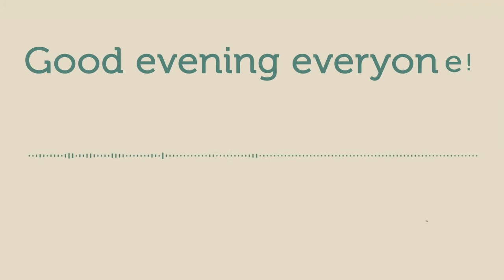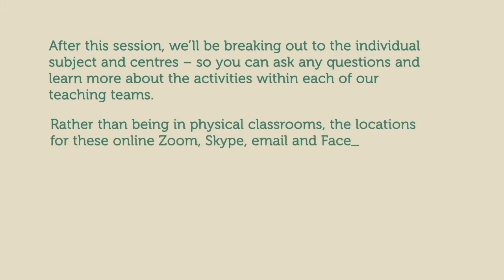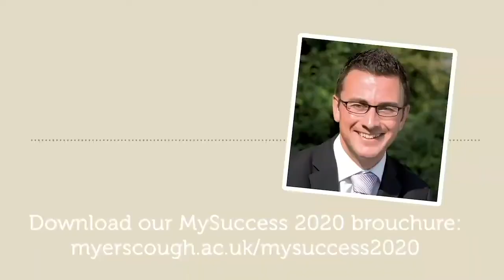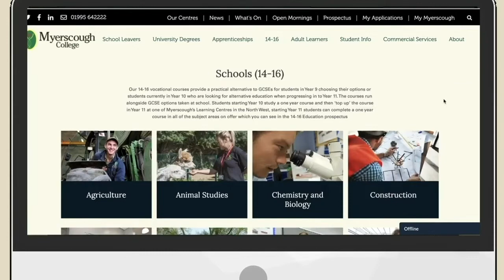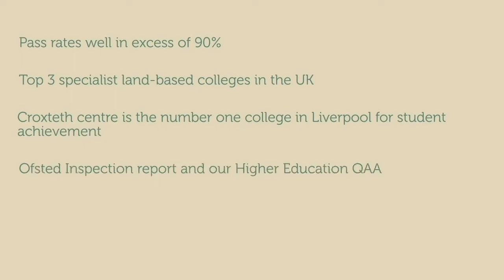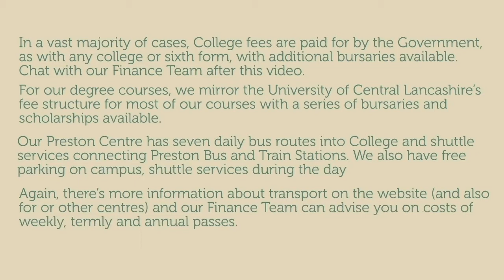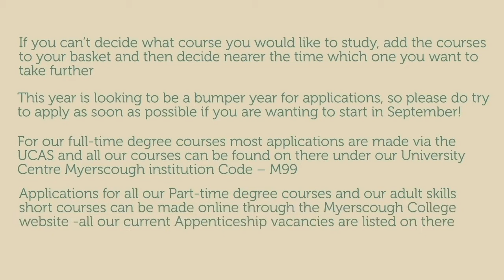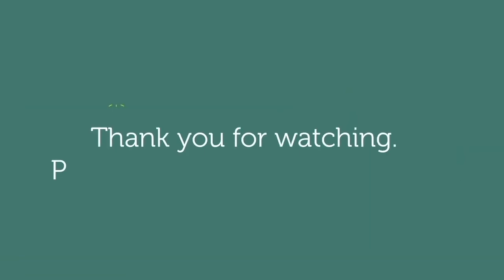September Online Course Advice Evening 2021 - Myerscough College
Welcome to our fourth Online Course Advice Evening.
Full information about our Online Course Advice Evening, including advice on who to speak to can be found here: